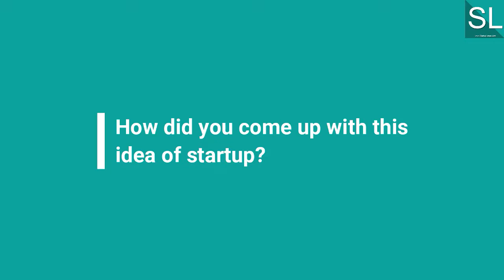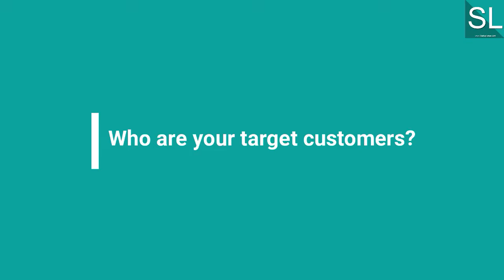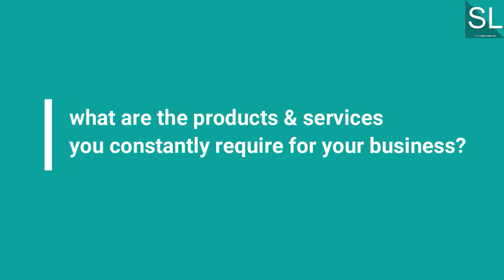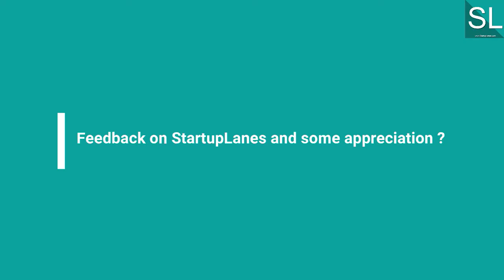One of The Best virtual platform for all Online & Hybrid events - Harpreet Bhatia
ibentos is an Event Technology & Event Marketing Company that has extensive experience in working closely with Event Organisers across the globe. We are known in the Indian Event Industry for delivering enriching experiences, spectacular results, and ROI-driven solutions to the Event Organisers. As a result of our customers’ trust in us, we have been able to enable technology for 2500+ events and we take pride in becoming the pioneers of Event Technology in India. Right from providing Event Marketing solutions from 2010, to introducing RFID technology for physical events in 2012 and Virtual Event Technology in 2020, ibentos has been pivotal in helping the Event Industry in India take a big technological leap.

They are a team of 50 enthusiastic professionals who are passionate about the very format of events. And this passion for events and our know-how gathered over a decade, make us stand out from the competition. We believe in delivering “Value” to our customers and the best way we have learnt to do this is by becoming their “Partners”. So, if you are looking for a vendor from whom you can get the job done, this website might not be relevant for you. But if you are looking for the right “Event Technology Partner” or “Event Marketing Partner”, who is with you as you take each step, to provide solutions as you face challenges and make sure that you get the desired ROI from your events, you are at the right place.

Harpreet Bhatia is the CEO & Co-Founder of ibentos, an Event  Technology company working in the space of virtual and hybrid events. With 23 yrs of experience in the IT industry and a rare blend of techno-commercial know-how.

Harpreet, an entrepreneur by heart, started his first venture in 2009 which was known as BrandAppZ.com. In his early years, he did his schooling in Delhi and then went on to do his graduation from the University of Delhi in the field of Commerce. Harpreet always had a knack for entrepreneurship which led him to start his second start up- ibentos wherein he plays the role of a Co-Founder & CEO.

He is a first-generation entrepreneur with a rare blend of techno-commercial profiles. He believes that technology is a way of life and if any organization/individual really wants to step up to the next level, they have to embrace technology. He has had a very versatile career as he has worked for various Industries namely: Education, Healthcare, Hospitality, Fintech & Banking, and many more.

Over the years, Harpreet has served various senior and executive management roles at the most reputed and stellar companies like Fidelity, Macmillan, Yatra.com, and many more. One of his major breakthroughs was creating India’s first air ticketing mobile app at Yatra.com. All the while he was working with these prestigious organizations, he had an inner knowing that he was meant to be an entrepreneur. With more than 25 years of experience, he procured a wealth of knowledge in various fields of work like Product Innovation & development, management, marketing, UI & UX. These senior management roles and working closely with the employees have made him the accomplished, well-respected, and passionate entrepreneur that he is today.

He has a very rich background when it comes to events and has been excelling in the event industry for over a decade. In the last 3-4 years in this industry, his company has created and managed over 300 successful events every year. Some of his long list of happy and satisfied clients includes The Ministry of Tourism, The Ministry of Ayush and The Ministry of Commerce, the University of Sydney, CII, Clarion Events, and other renowned organizations.

His latest start-up ibentos, an Event Technology company working in the space of virtual and hybrid events, is bringing success to not only the event industry but also to all sizes of enterprises, corporate and Government bodies that use their virtual event platform to create meaningful interactions with their prospects & customers.

India Address:
Unit 409, 4th floor, Vipul Business Park Sector 48, Sohna Rd Gurugram, Haryana-122004

Canada Address:
325 Front Street West Suite 300 Toronto Ontario, M5V 2Y1

For Sales & Jobs:
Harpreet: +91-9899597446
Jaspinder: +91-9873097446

Hosted by Tanvi
Edit by Shivam